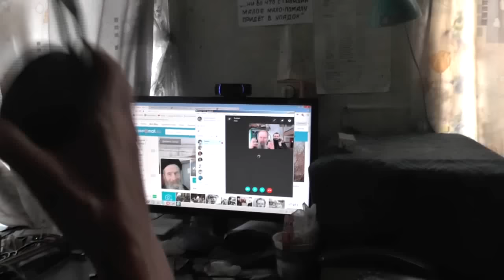И будет он, как дерево посаженное при потоках вод, и во всём, что он ни делает, успеет. 2017